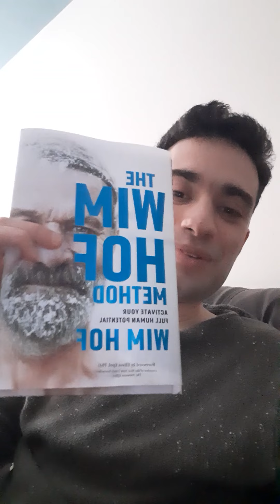(#10) WIM HOF METHOD - PART 2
MINDSET
- can be done post-breathing
-Take deep breaths consciously counting them, follow your breaths (this helps you become more still and relaxed)
-Set an intention and focus on these intentions and on how you feel

Examples of intentions you can choose:
I want to feel healthy, strong and happy
I want to bear the cold for another 15 seconds i want to feel @@## awesome.
I want to do 25 pushups, I want to commit to a daily tabata set, etc.

Remember: dont do the breathing exercise we discussed in the lsst video while standing in the cold shower, do it before!

Sequence:
1) breath
2) mindset
3) cold exposure
- can also do a workout post breathing e.g. cardio, running, yoga, tabata, etc..

Please leave below your intentions for doing wim hof method and if you are even willing to do it at all.